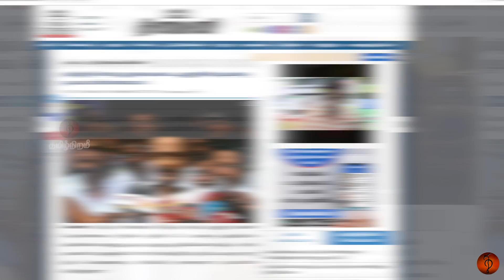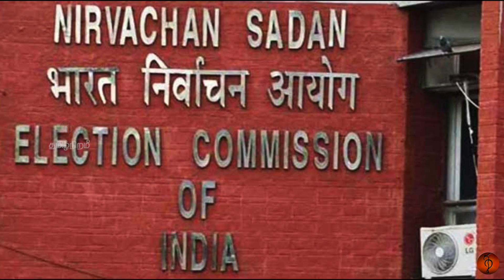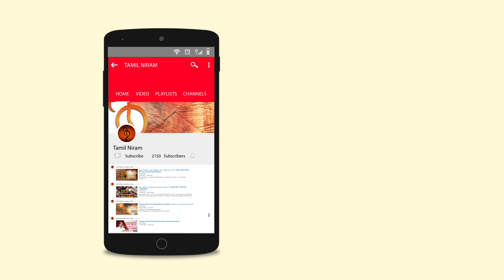TN Governor's Action | BJP Plan | ஆளுநர் ஆட்சிக்குத் தயாராகிறதா தமிழகம்?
களத்தில் இறங்கிய ஆளுநர் மாநில சுயாட்சிக்கு சவால் விடுவதாக எதிர்க்கும் # எதிர்கட்சிகள் # ஆளுநரைக் கொண்டு காய் நகர்த்தும் # பாஜக